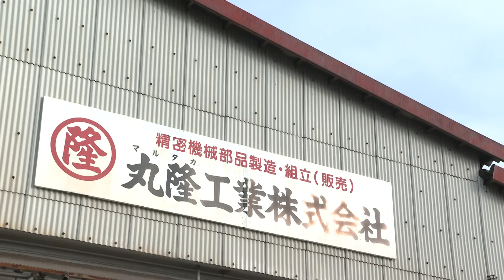ふくしまのしごと、みてみよう。～「丸隆工業株式会社」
下町ロケットの東京 大田区にて発祥し、会津若松市にて50年。
大手メーカーの1次下請（Tier1）として福島県から東京を含めた関東、名古屋地区、大阪へカンバン納品を行う顔と、設計・製作を行う治具メーカーとしての顔、これからの素材であるCFRP（炭素繊維強化プラスチック）を成形・加工できる新たな顔を含めて　3つのスタイルを相互に関連させることで「お客様に喜んで頂く」こと「安心して社員に働いて頂く」ことを社是として これからの50年も更なる発展を目指していきます。